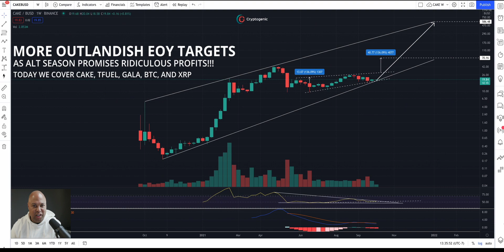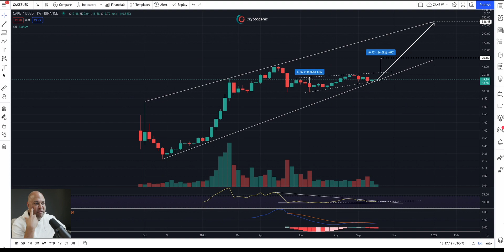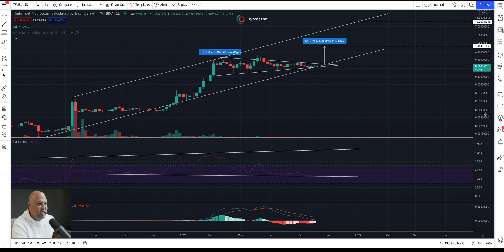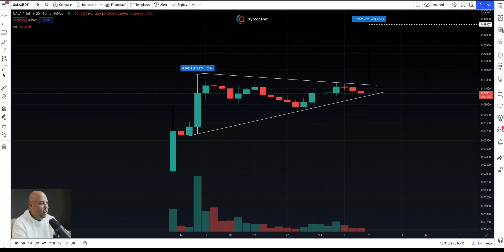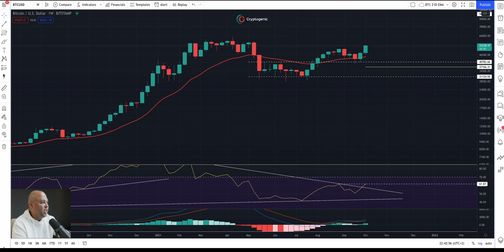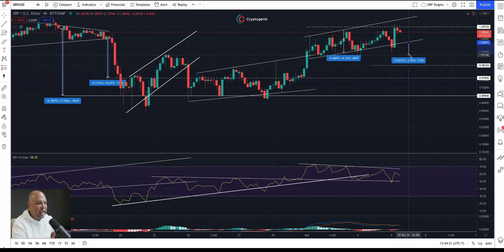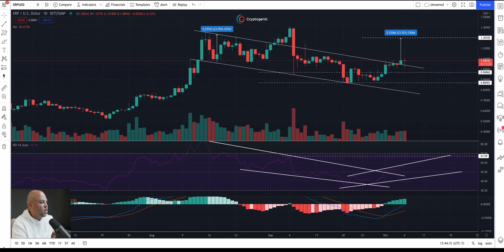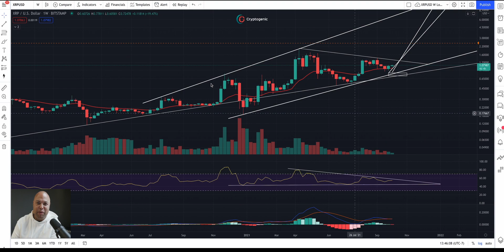More Outlandish EOY Targets as Alt Season Promises Ridiculous Profits! CAKE, TFUEL, GALA, BTC & XRP